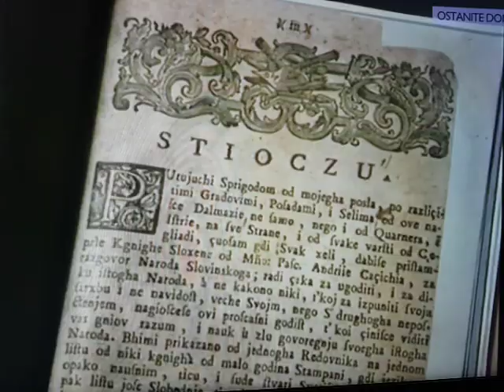Jozo i Branko Ivanović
Prilog HRT u emisiji TV kalendar 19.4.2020. o podvigu braće Ivanović